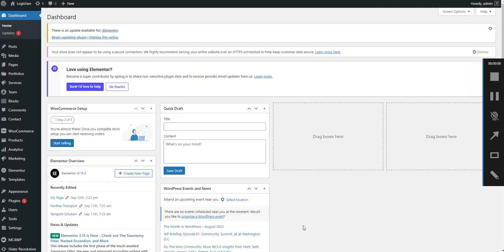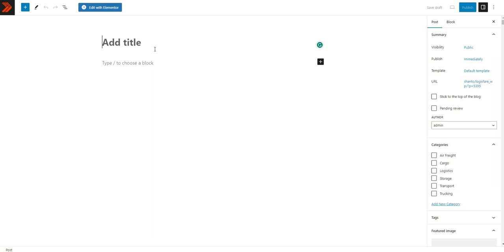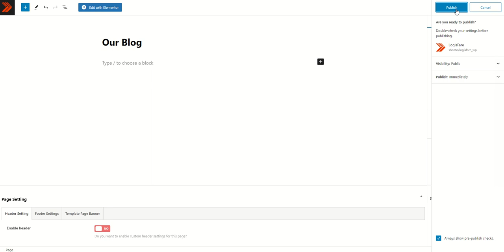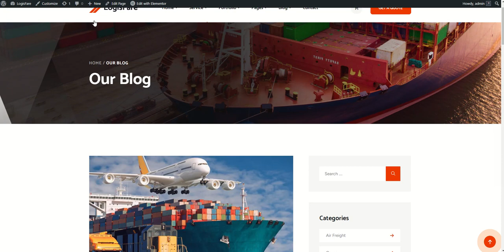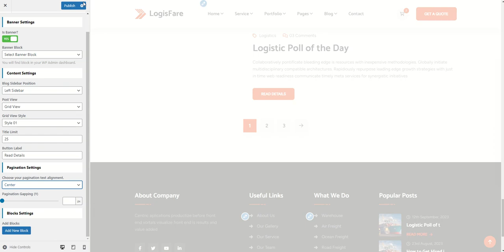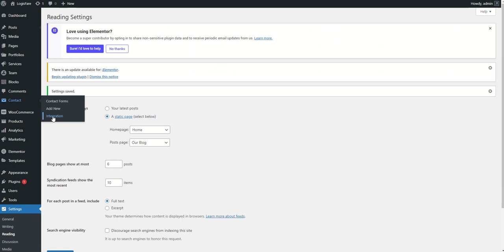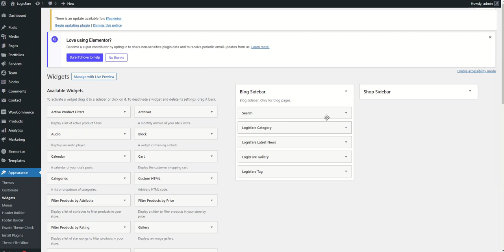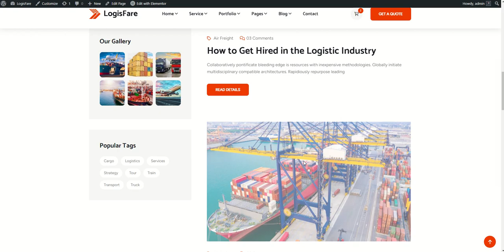Creat and Setup blog list page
Welcome to the LogisFare - Transport & Logistics WordPress Theme for Logistics & Transports! Our theme is specifically designed to cater to the needs of Courier, Packaging, transportation and logistics companies, providing a professional and functional online presence. With its unique, creative design and awesome features, LogisFare is the perfect solution
to showcase your services and business to the worlds.